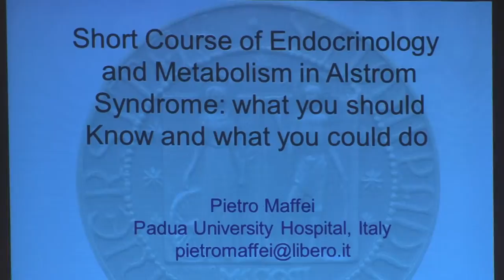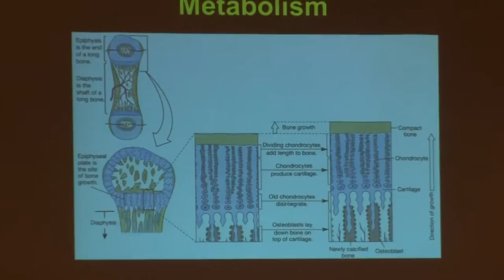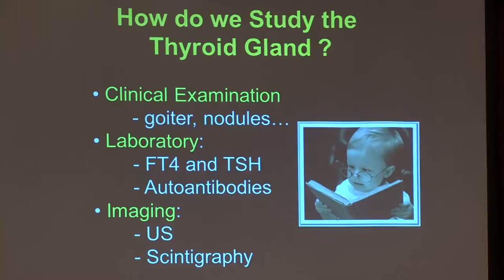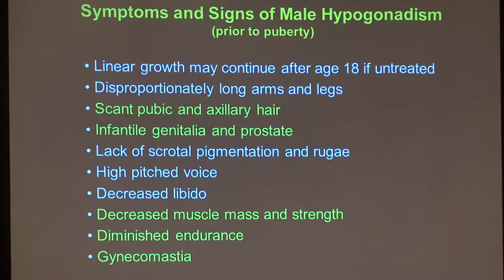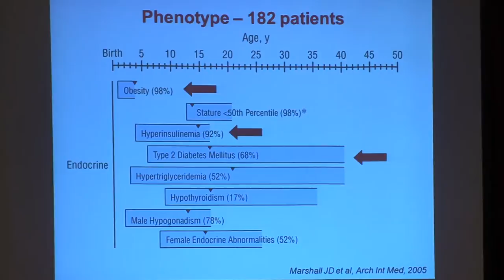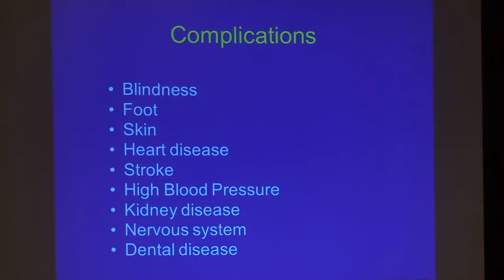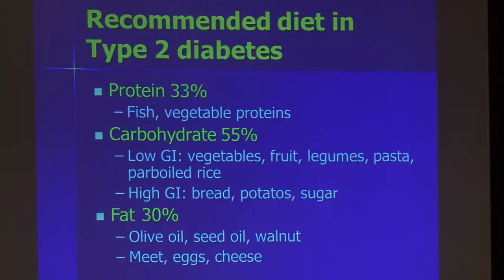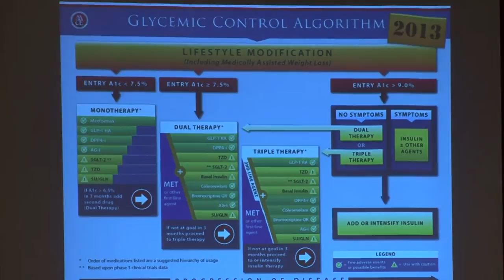Endocrinology Pietro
SHORT COURSE OF ENDOCRINOLOGY & METABOLISM IN ALSTROM SYNDROME: WHAT YOU SHOULD KNOW AND WHAT YOU COULD DO

Pietro Maffei, MD, PhD, University of Padua, Padua, Italy

8th Alström Syndrome International Conference
May 12-16, 2016
Plymouth, Massachusetts, USA